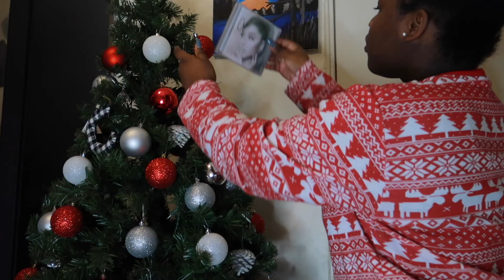reacting to excuse me, I love you movie *emotional* | vlogmas day 20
AHHHH OMG GUYS THE DAY IS FINALLY HERE IT'S EXCUSE ME, I LOVE YOU DAY! WE FINALLY HAVE THE SWT MOVIE AND OF COURSE I WANTED TO REACT AND WATCH WITH YOU GUYS .. I'M SO EXCITED.. HOPE YOU GUYS ENJOY IT :)